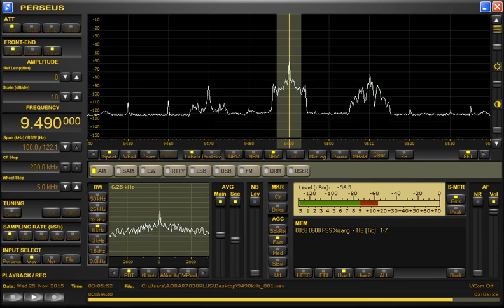Radio Republica 9490kHz 11/25/15 02:58~UTC - Station Announcements